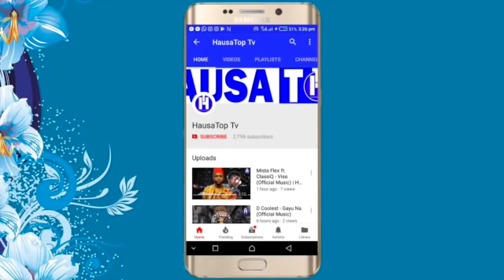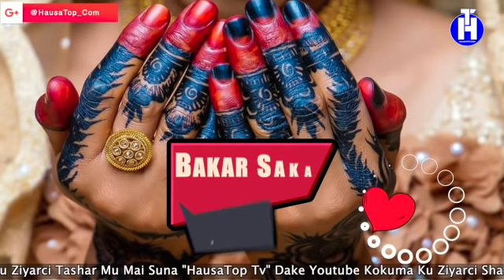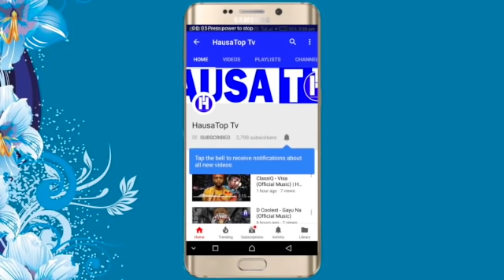Bakar Saka (Part 1) Hausa Novels | Labarin Rayuwar Salma Mai Cike Da Abun Tausayi